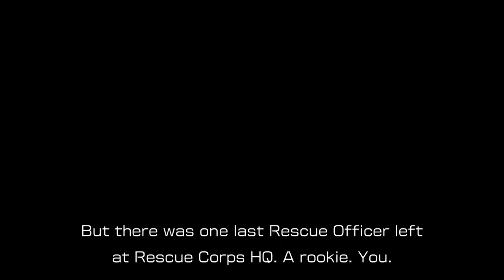SOS (Pikmin 4 #1)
Playing the new Pikmin 4 Demo.